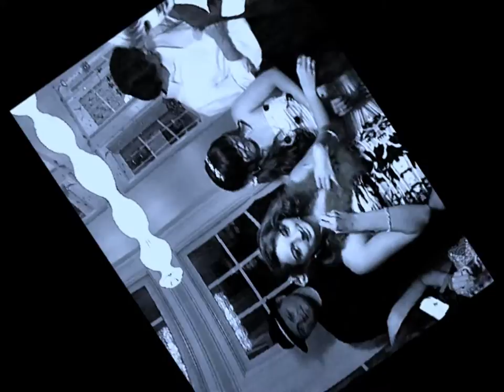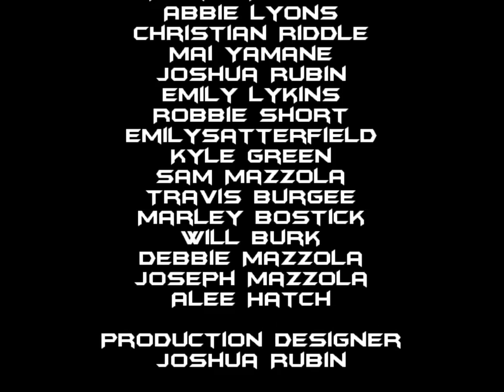(The Invitation) Welcome to the Masquerade (UNOFFICIAL MUSIC VIDEO)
Sorry for the rough quality! This was one of my first projects! I used a Kodak digital camera!

A group of people gather at Abby Manor one evening to participate in the Masquerade. But the evening goes sour when homicide detective and host for the TV show 'Big City Cops', Sherlock Tracy, is murdered with a wine bottle. Now, everyone must stay on their toes and figure out who the killer is.

Another thank you to the Mazzola family for opening their home to Rubin Productions!